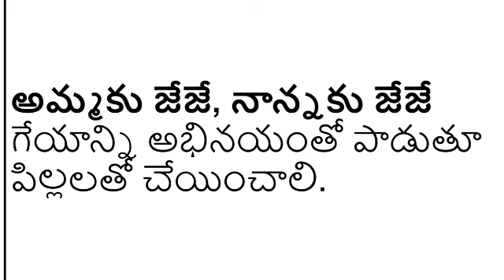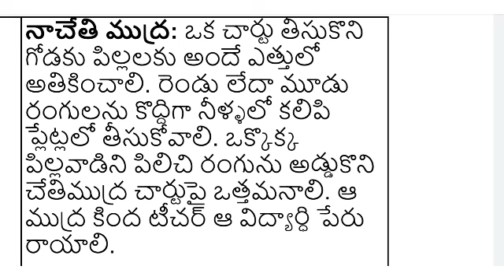Day 4 vidyapravesh activities for primary classes // విద్యా ప్రవేశ్ నాల్గవ రోజు కార్యక్రమాలు